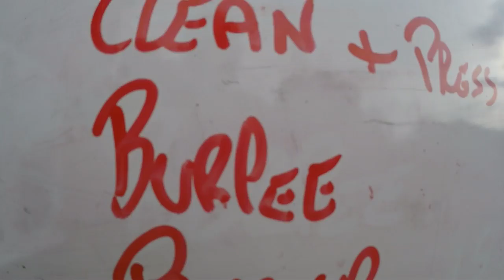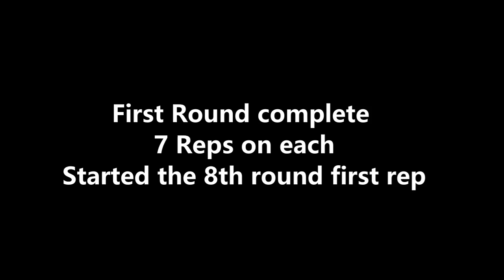High Intensity Circuit Training. Volume training using barbell, bodyweight and slam ball. AMRAP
High intensity training video. Volume training is very demanding as the rep range increases on each round. As many rounds as possible in 10 mins. Twice.